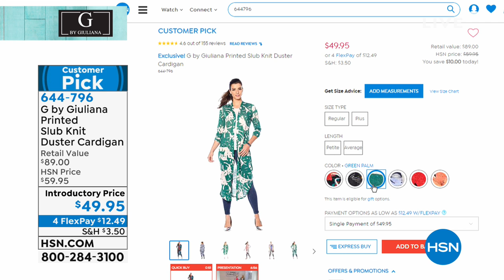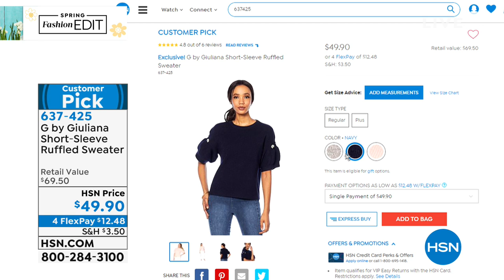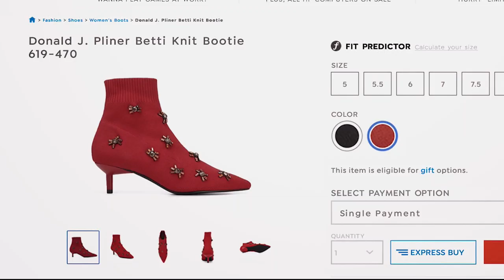HSN | G by Giuliana Rancic Fashions 03.24.2019 - 02 PM